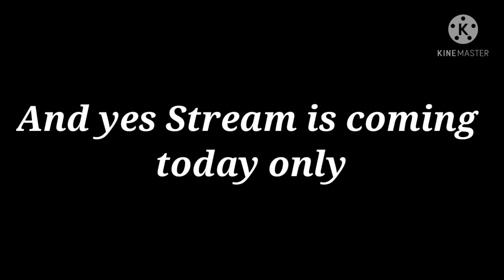About our Subscriber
Server Link ⬆️⬆️⬆️⬆️⬆️⬆️⬆️